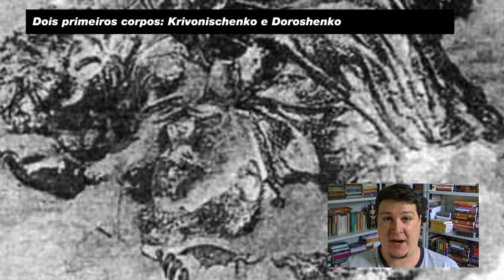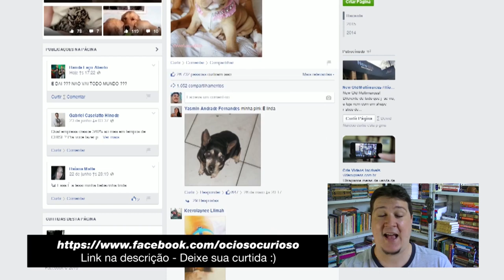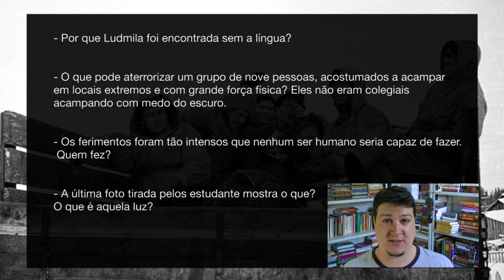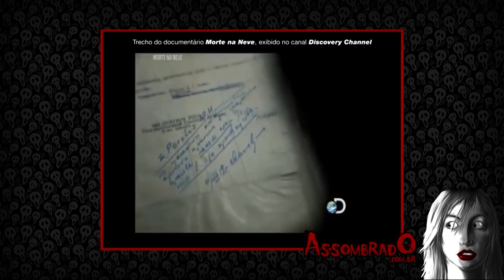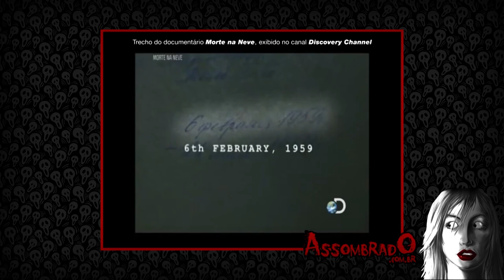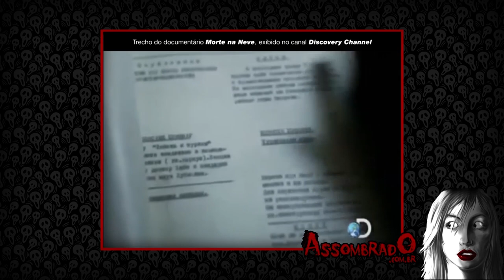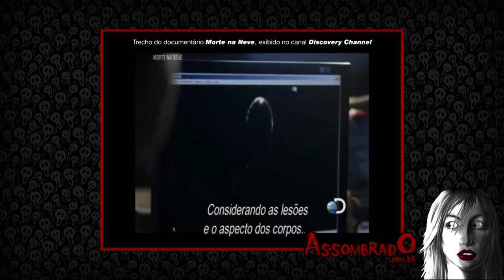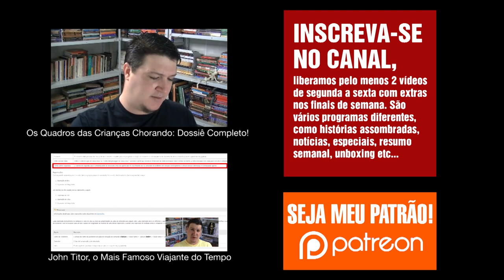Dyatlov Pass: Um dos Maiores Mistérios do Séc. XX - Legendas em PT e EN!!!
- ESSE VÍDEO TEM LEGENDAS EM PORTUGUÊS E INGLÊS! Ative e veja como ficou. DIVULGUE :)

TORNE-SE NOSSO PATRÃO! Saiba mais

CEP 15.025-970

Gostou? Clique em Gostei :)